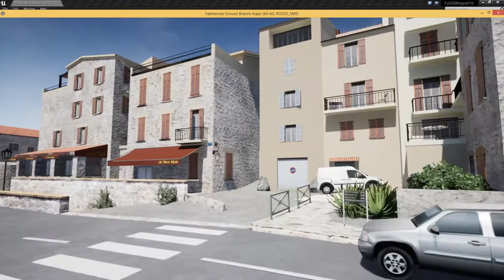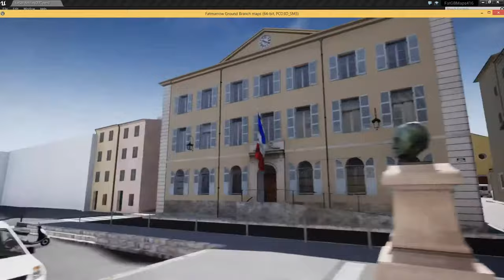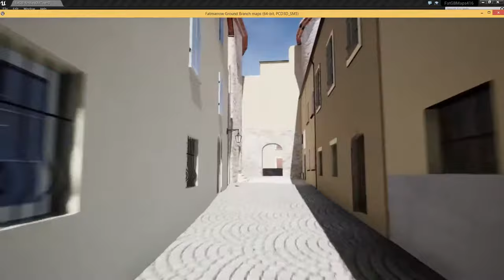Quick demo of Antibes map (work in progress)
Texturing and lightmaps etc hopefully going to be improved loads. More props and so on to be included if performance permits.